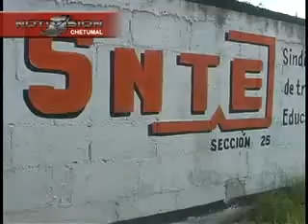DISIDENTESREGRESAN juanpablo C